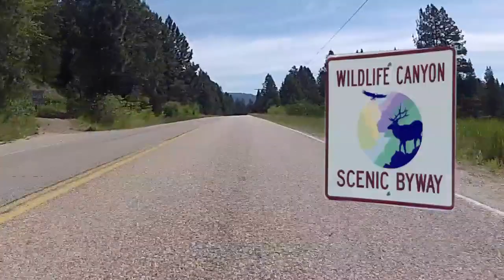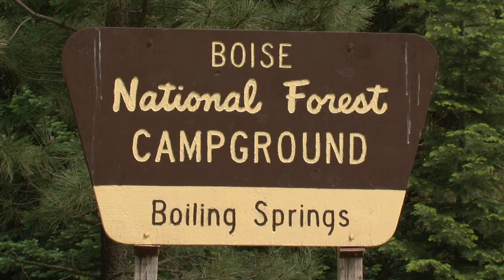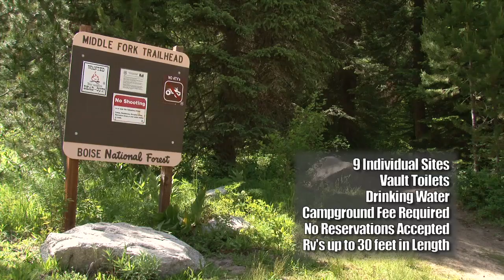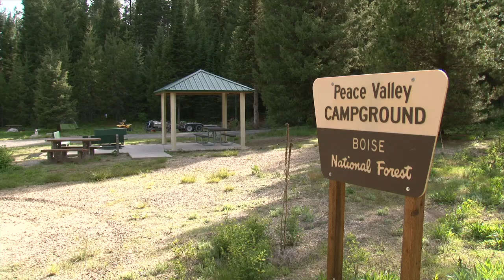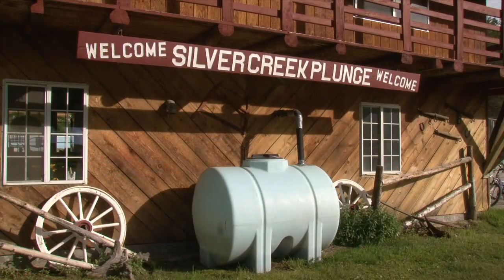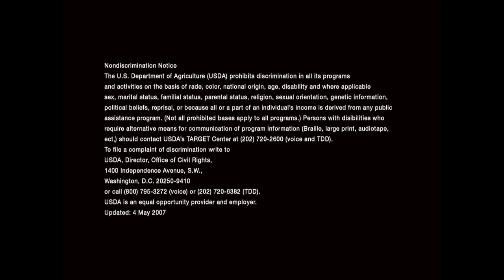Middle Fork Payette River on the Boise National Forest in Idaho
About three hours from Boise, Idaho north along Highway 55 is the Middle Fork Payette River Banks is a major access point for whitewater rafting and kayaking where the North Fork and the South Fork of the Payette River merge. Both private and commercial rafters launch from this site to enjoy a few hour trip on the river encountering mostly class one and two rapids. Turning east at Banks, we will then follow Highway 17, also known as the Wildlife Canyon Scenic Byway, 9 miles to the turnoff of the Middle Fork of the Payette River road heading to Crouch. From Crouch we travel north along Forest road 698 known as the Middle Fork Payette River Road, and discover seven campgrounds and one cabin all located within a beautiful forest canopy. Many of the campsites are nestled next to a creek or river providing optimal trout fishing opportunities. The Middle Fork of the Payette River is often enjoyed by tubers and rafters on hot summer days. There are plenty of nearby trails open to motorized and non-motorized users. Be sure to obtain a free motor vehicle use map from either the Boise National Forest web page or at a ranger station.